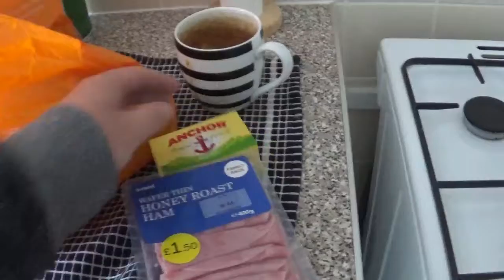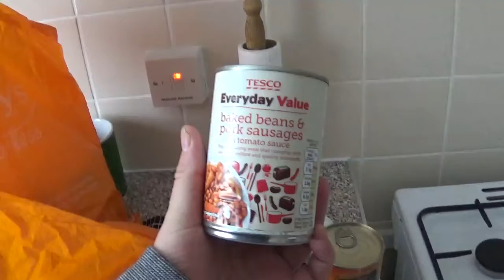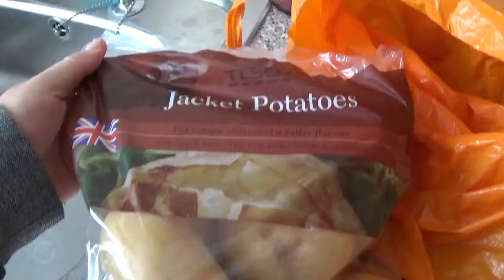Joanne is so good to me